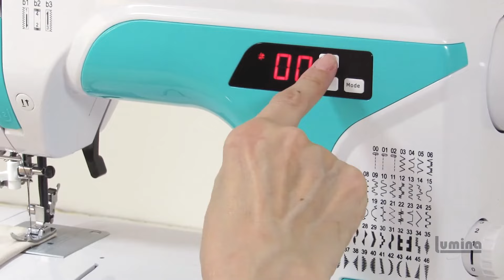Controles y funciones de máquina de coser Lumina Gala🧵✨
El modelo GALA es perfecta si tenes un nivel alto o avanzado y queres tener mayor variedad de puntadas y programas.

Esta máquina electrónica es algo menos intuitiva que las mecánicas, pero cuando aprendes su funcionamiento, es más sencillas de manejar.

En este video podrás ver los controles y las funciones del modelo LUMINA GALA :

-Selector de puntadas

- Perilla de largo de puntada

- Regulador de tensión del hilo

- Palanca de retroceso

- 50 tipos de costuras y funciones

- Indicador de doble aguja (Pantalla led)

-  Tipo de puntada (Pantalla led)

- Ancho de puntada (Pantalla led cuando aparece la luz roja)